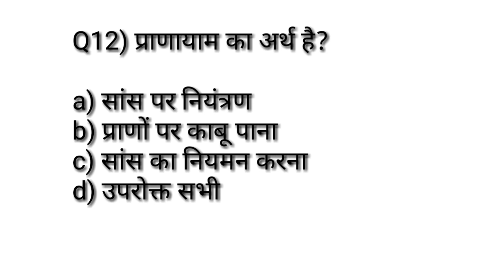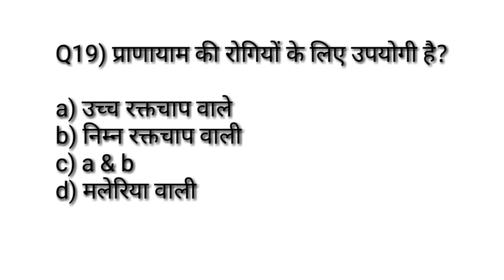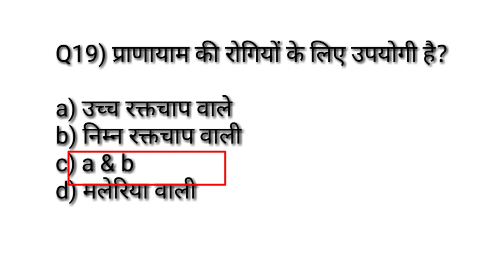Yoga Most important MCQ/Physical Education Most Important MCQ /TGTPGTLTKVSNVSPTIUGCNET Rajasthan PTI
Hi